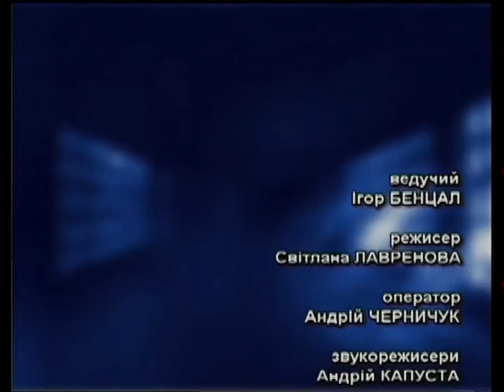Що робити? Резутати реформ 2015 (30.12.2015)